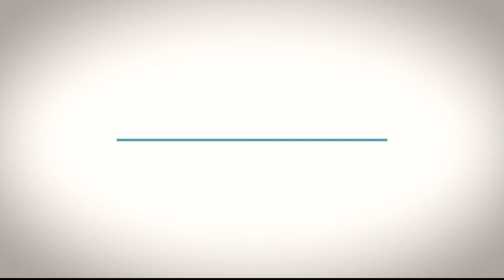Dip Lucero Jasso Rocha